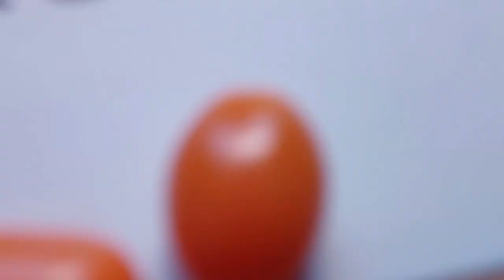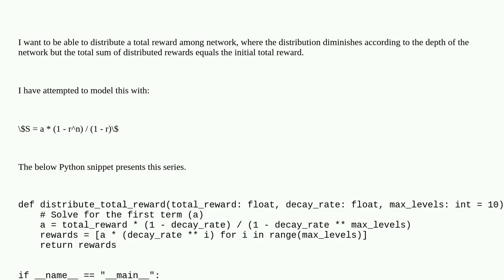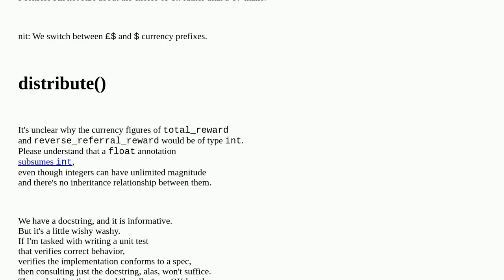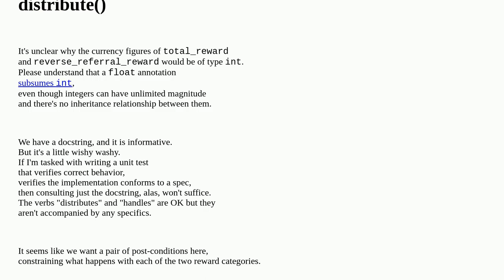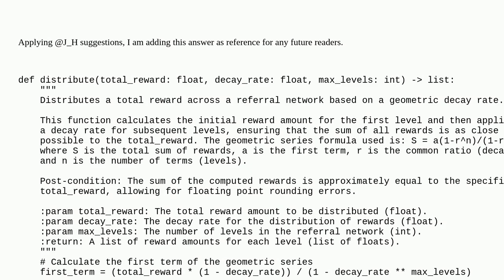Codereview: Referral Network & Rewards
Referral Network & Rewards

A special thanks goes out to the community

  python